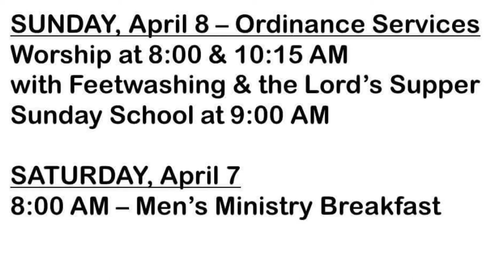“FAITH INCREASE” - What’s Up @ ECOG? - 4/8/2018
What’s Up @ ECOG?  April 8, 2018